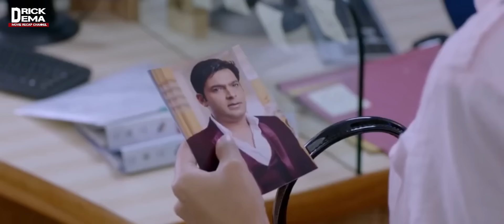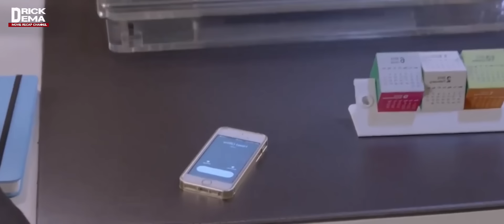A rukin nupui pali a nei||an inthik em|| tlangval hausa nupui hmu em em (vai film hmuhnawm)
BIAKDALI ENNA LINK